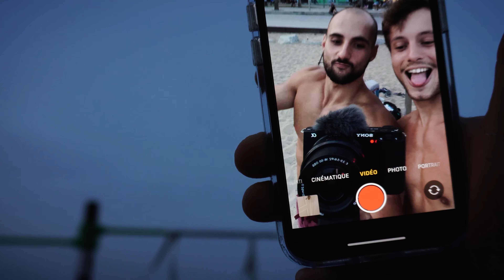SWUB V 3/3 - ON FAIT UN CONCERT EN PLEINE RUE ET ON RETOURNE BARCELONE ! - STREET WORKOUT MOTIVATION